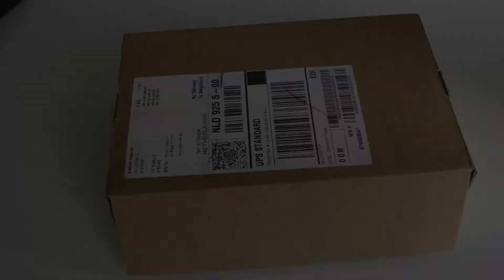Unboxing 32Gb Apple TV (4e Generatie)